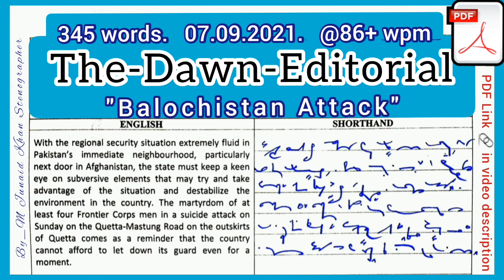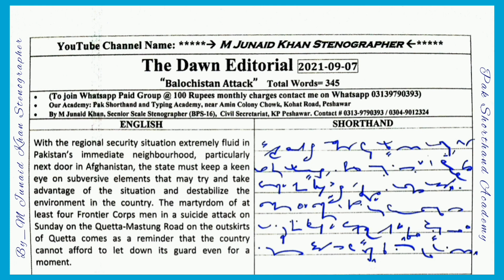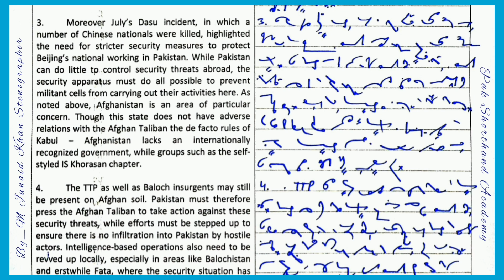#225 | 86 WPM Dawn Editorial Dictation | 86 WPM Shorthand Dictation | 86 Speed English Dictation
dawn editorial dictation 80 plus wpm
86 wpm dawn editorial dictation
90 wpm editorial matter dictation
80 wpm english shorthand dictation